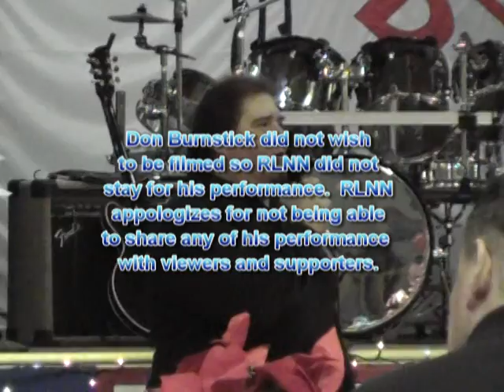Red Lake Christmas Celebration II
Red Lake Nation 1st Annual Holiday Celebration held at the Red Lake Humanities Center on Wednesday, December 17, 2008.